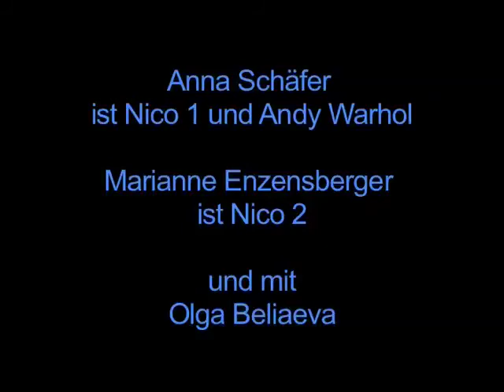Werner Fritsch: NICO. SPHINX AUS EIS ´(Trailer)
Theater im Bauturm, Köln, 2004
Regie: T. Gaehme